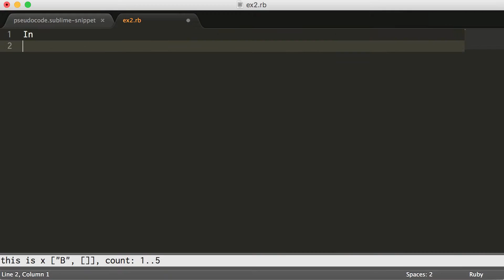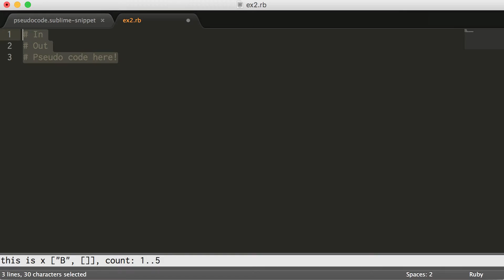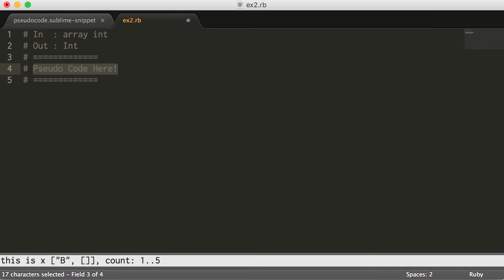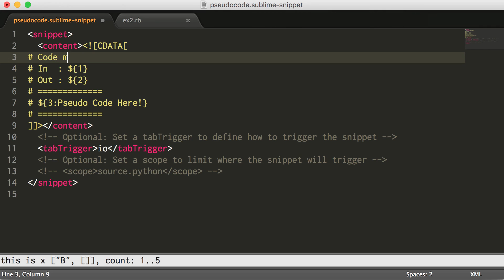Adding Pseudo Code snippet to sublime text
So, i don't want to write the pseudocode layout every time i write a method, and that's why i made this snippet for sublime text.